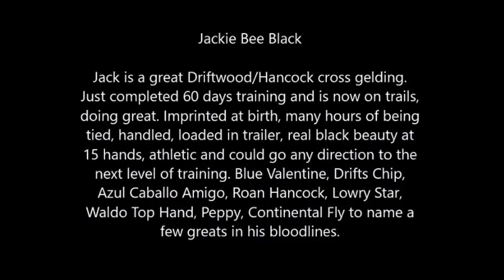My Movie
*For Sale*

Jackie Bee Black
Jack is a great Driftwood/Hancock cross gelding.
Just completed 60 days training and is now on trails,
doing great. Imprinted at birth, many hours of being
tied, handled, loaded in trailer, real black beauty at
15 hands, athletic and could go any direction to the
next level of training. Blue Valentine, Drifts Chip,
Azul Caballo Amigo, Roan Hancock, Lowry Star,
Waldo Top Hand, Peppy, Continental Fly to name a
few greats in his bloodlines.